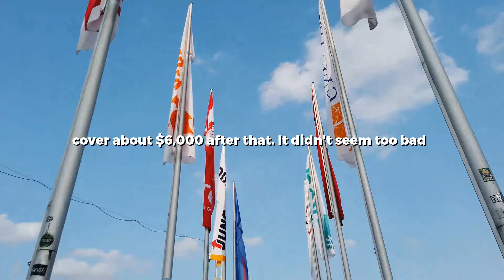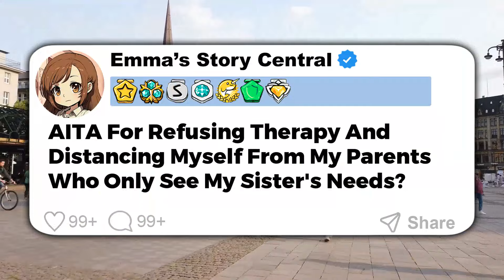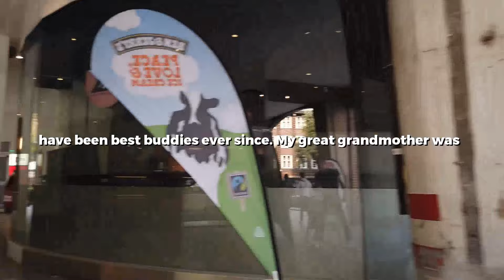Spoiled Sister Went NUCLEAR On Me When I Refused To Keep Giving Her An Allowance